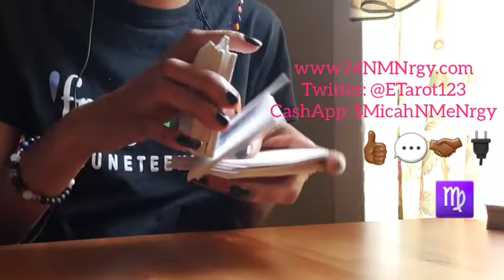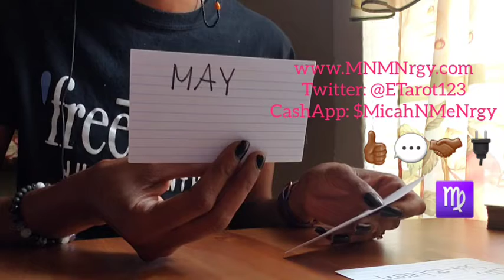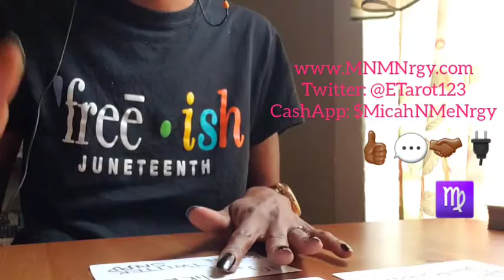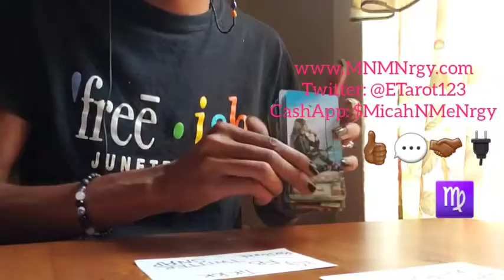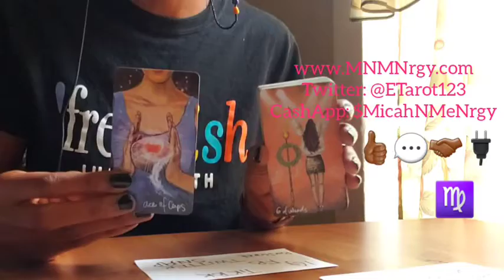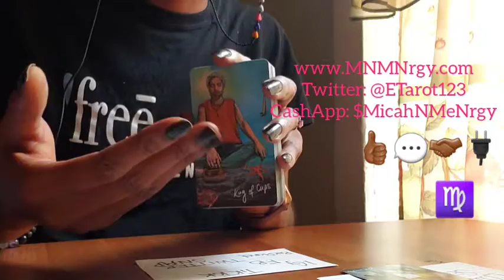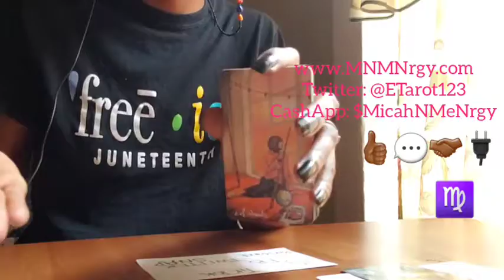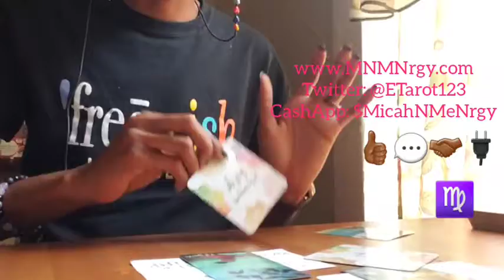VIRGO ♍ This Is Why It Didn't Work 📝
General Message

🌹We Got WHIPPED BODY BUTTER!!!🌹

Namaste
Empress Gem 🙏🏾❤🧿